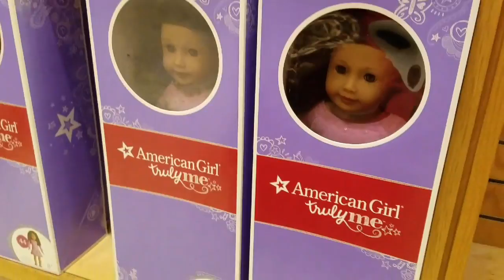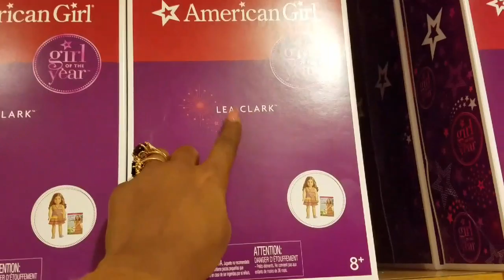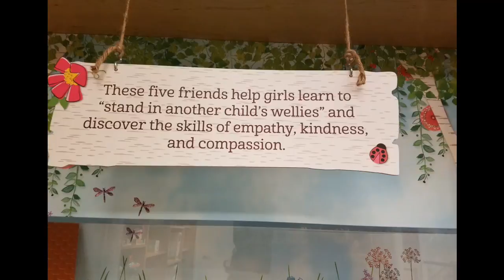Vlog5: Jadabells NYC American Girl Doll Place Birthday Experience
Hello Lovelies

My daughter turned 7 years old on December 14th. We went to the American Girl Doll Place in NYC. We enjoyed dinner together and purchased her first American Girl Doll "Lea Clark" who is the girl of the year.

XOXO